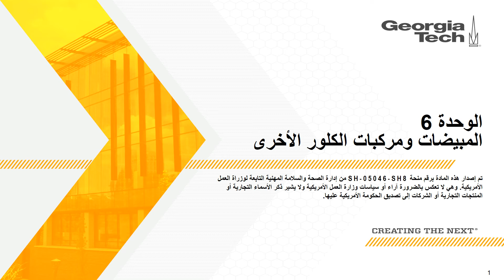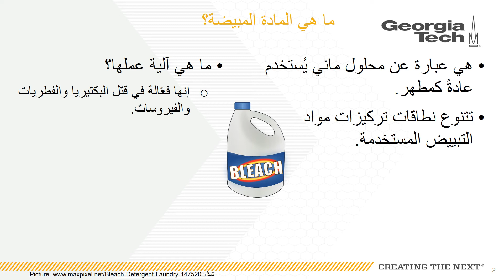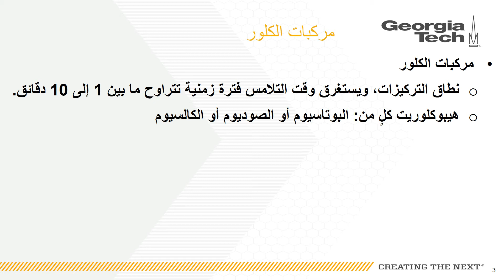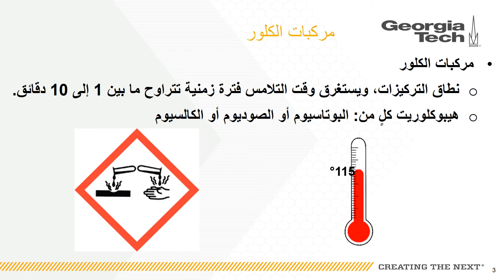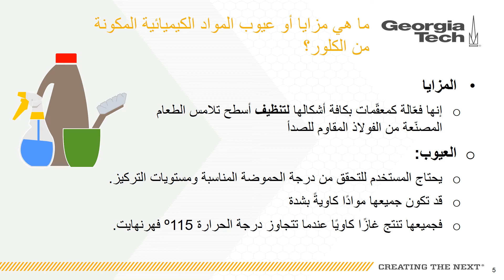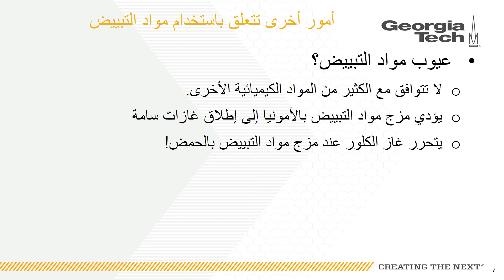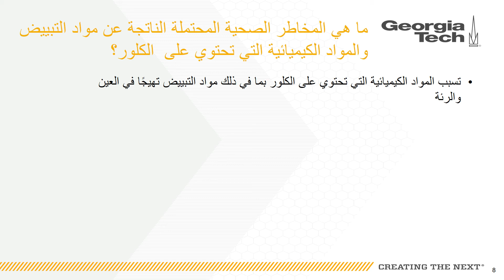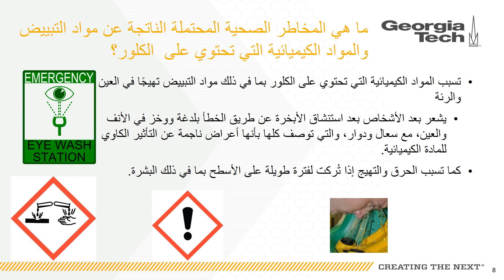Module 6 Bleach and Chlorides SH 05046 SH8 Arabic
سيتضمن هذا التدريب دراسة مواد التبييض والتطهير الكيميائية وغيرها من مركبات الكلور.  سنراجع أثناء دراسة هذه الوحدة المخاطر المتعلقة بالتعرض لهيبوكلوريت الصوديوم وغيره من المطهرات الأخرى التي تحتوي على مادة الكلور.
تم إصدار هذه المادة برقم منحة SH-05046-SH8 من إدارة الصحة والسلامة المهنية التابعة لوزراة العمل الأمريكية. وهي لا تعكس بالضرورة آراء أو سياسات وزارة العمل الأمريكية ولا يشير ذكر الأسماء التجارية أو المنتجات التجارية أو الشركات إلى تصديق الحكومة الأمريكية عليها.